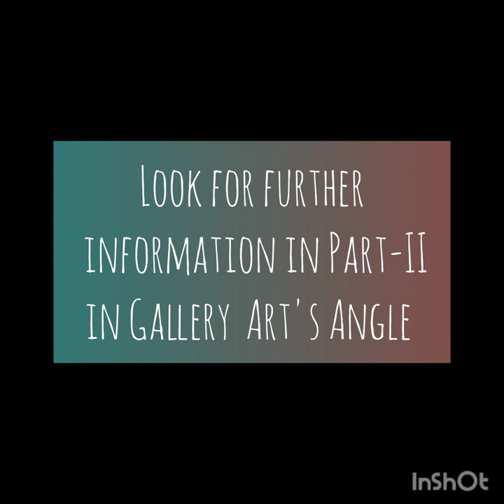Artist's Profile - 4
Pushpa Dravid